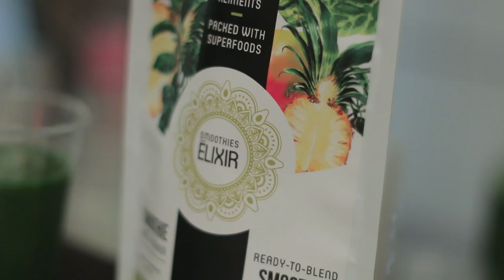Oriol Tomas: A la recherche de notre part d'humanite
Le metteur en scene d'opera Oriol Tomas, Montrealais dont le talent brille aux quatre coins du monde, nous offre un portrait eminemment humain de son metier et de son parcours, tout tisse de doute, d'espoir et de sensibilite.

Oriol Tomas at CreativeMornings Montreal, September 2016. Free events like this one are hosted every month in dozens of cities. Discover hundreds of talks from the world's creative community